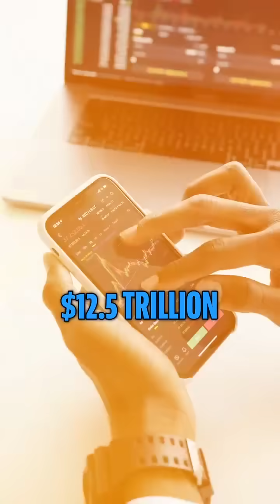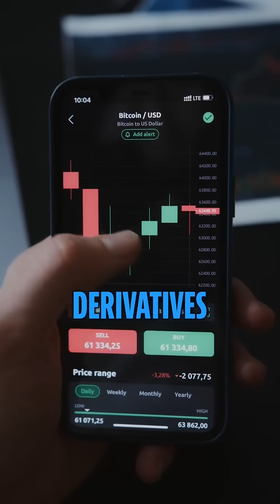Why Did Ripple Spend $1 Billion on G-Treasury?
Ripple 's acquisition of GTreasury is huge - they bought the software that Fortune 500 treasurers already use every day. 13,000 banks. $12.5 trillion in annual payments. And now it connects to blockchain rails too. This is how you actually get institutions to use crypto - you don't ask them to change anything. RLUSD and XRP stand to play a major role in the future of global finance and settlement with this stack.